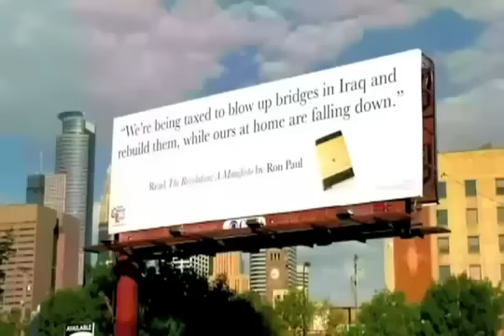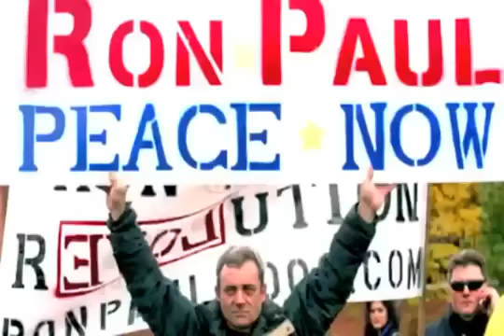Ron Paul and his consistency , 1988 - 2011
i do not claim that i made this video but one that i saw the other day and liked , but the one i watched was not loading very well , so i decided to download it and rebroadcast it for the sake of the message of Dr Paul. enjoy the video and i hope he wins.

and i would like to add a comment that i saw once and is useful to the american people:

It's not enough to say "Vote Ron Paul"

PEOPLE NEED TO SWITCH PARTIES 12 WEEKS IN ADVANCE OF THE PRIMARIES IN MOST STATES.

IF YOU DO NOT SWITCH IN TIME YOU CANNOT VOTE IN PRIMARY.

IF YOU ARE NOT REGISTERED REPUBLICAN YOU CANNOT VOTE IN PRIMARY.

IF RON PAUL DOES NOT WIN PRIMARY, NO GENERAL ELECTION ! REGISTER AS A REPUBLICAN. FIND OUT WHEN YOUR STATE HAS PRIMARIES. FIND OUT WHERE AND VOTE VOTE VOTE ! PLEASE !

WE NEED EVERY LAST VOTE

made by:
thisgoestoeleven11